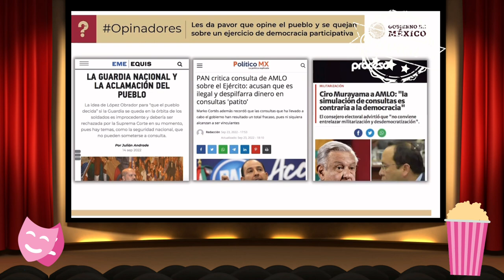La justificación del “ejercicio de participación social” que siguen llamando consulta by Vilchis 🎪🤥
La justificación del “ejercicio de participación social” que siguen llamando consulta para la permanencia de las FFAA en tareas de seguridad pública, sólo lo podía hacer la Sra. Vilchis, porque ella es la de las mentiras. SeSabe 🎪🤥